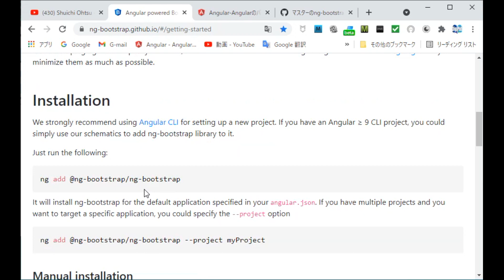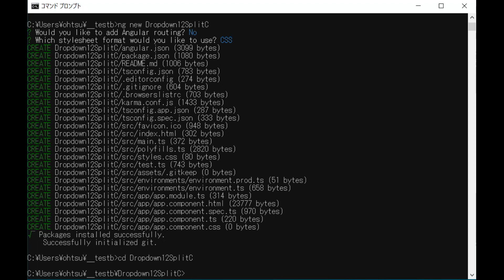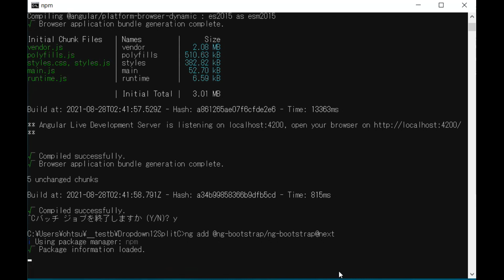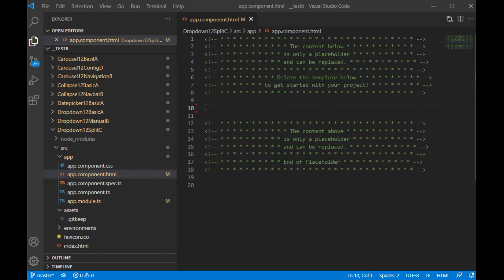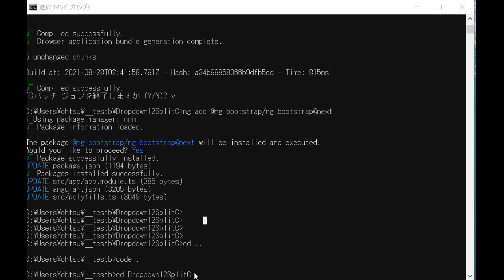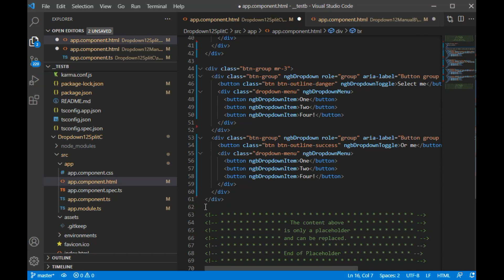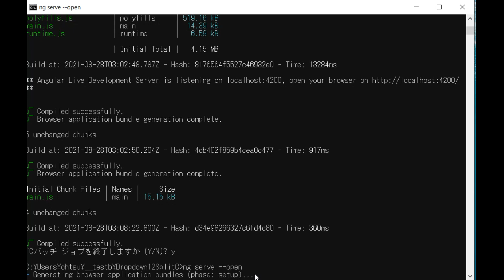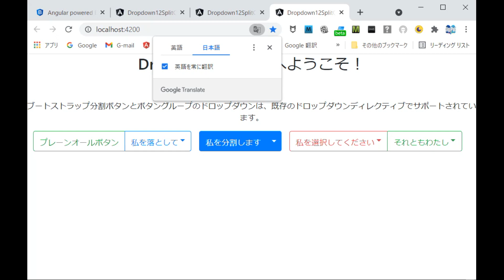An12 Bo5 Dropdown Split C0010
Angular 12, Bootstrap 5 (beta), Dropdown, Split.